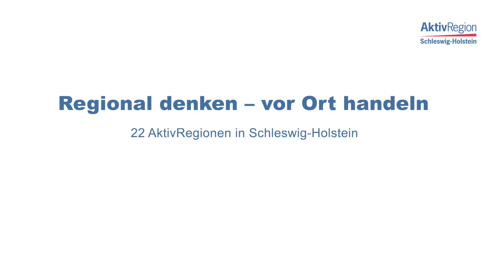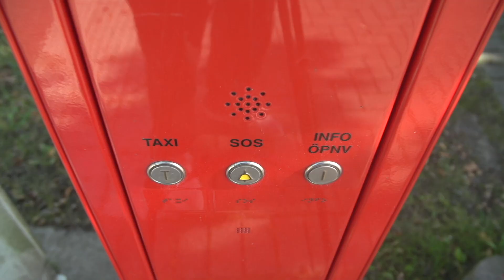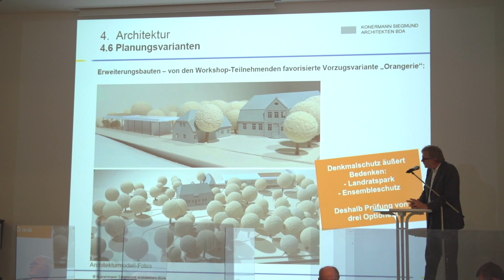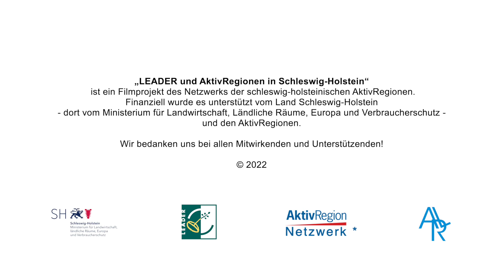LEADER in Schleswig-Holstein: 13 AktivRegion Holsteins Herz